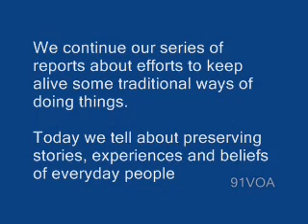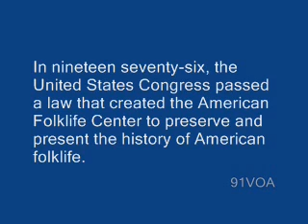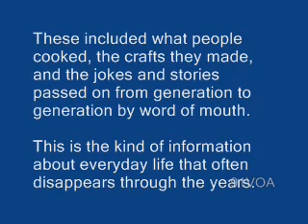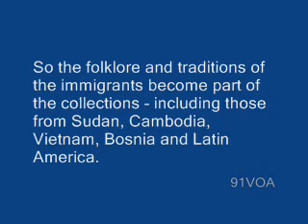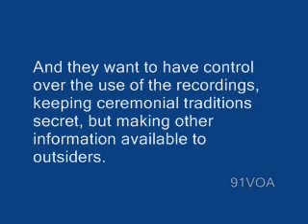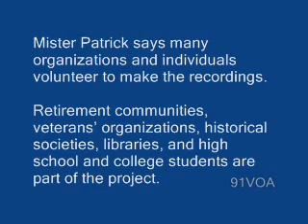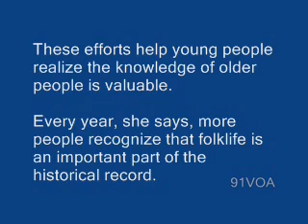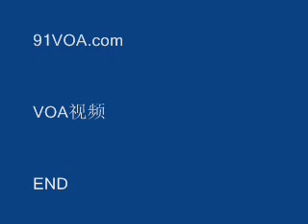【91VOA英文學習】美國少數民族中心